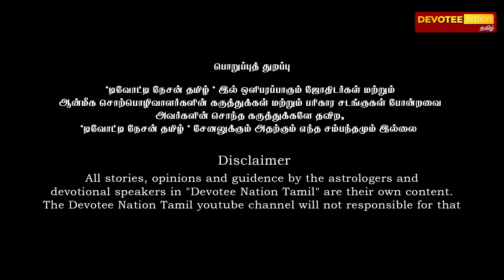சிம்மம் - வாழ்வை மாற்றும் சுக்கிர பெயர்ச்சி l SIMMAM - AUG 24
அதிர்ஷ்ட்டங்கள் மற்றும் ராஜயோகங்கள் தரும் சக்திவாய்ந்த சுக்ர பெயர்ச்சி

வேத ஜோதிடர் பிரகாஷ் நரசிம்மன்
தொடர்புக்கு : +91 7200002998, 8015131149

00:00:00 Intro
00:03:46 Simmam

" வாழ்க வளமுடன் "